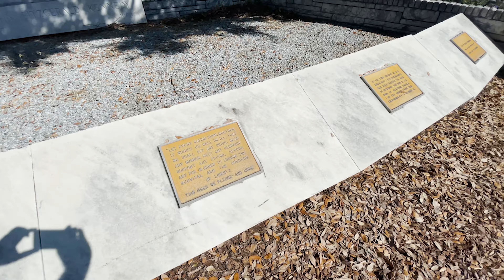5th Annual Tampa Kennedy Cruise (2022) - Beginning to End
Here I showcase our 5th annual Tampa Kenned Cruise for 2022 which was held on 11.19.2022.

Thanks to everyone who came out and/or helped with the logistics including Lou with the white '62.